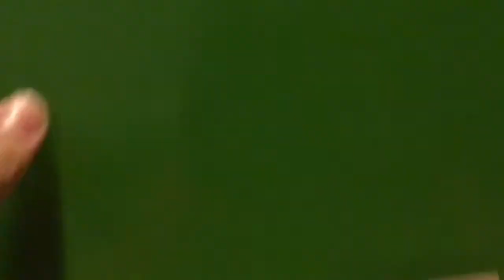Stikbot Green Screen Set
Good YouTube video sorry it’s a bit late been uploaded